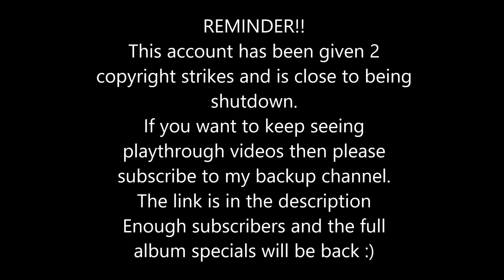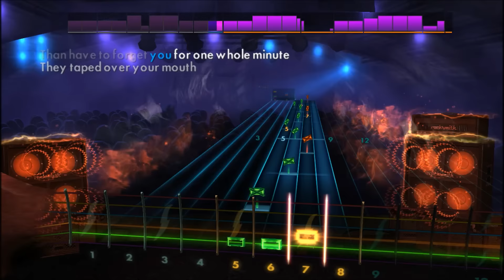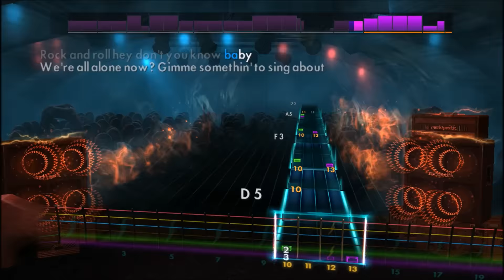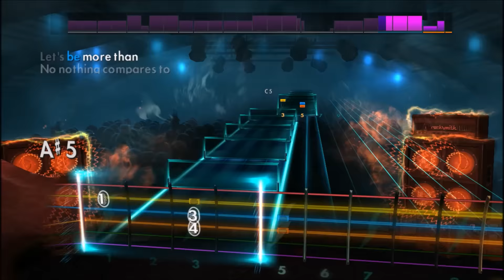Paramore - crushcrushcrush (Lead) Rocksmith 2014 CDLC